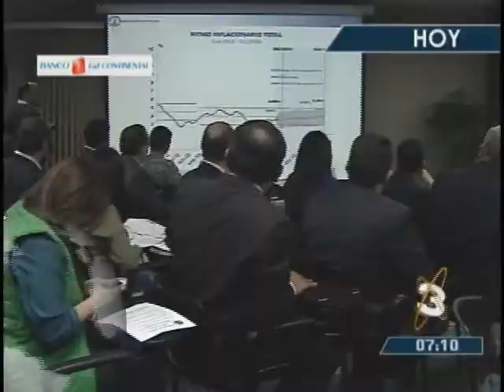TITULARES TELEDIARIO AMANECER 2 HORA 27 NOVIEMBRE